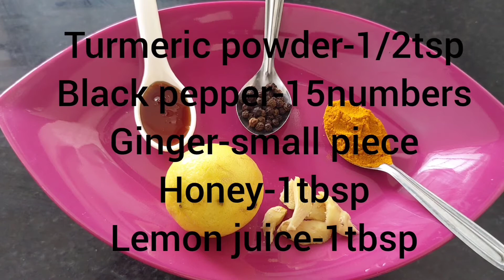எதிர்ப்பு சக்தியை அதிகரிக்க வைக்கும் அற்புதமான பானகம்Remedynatureway